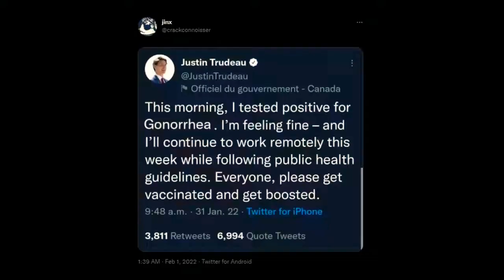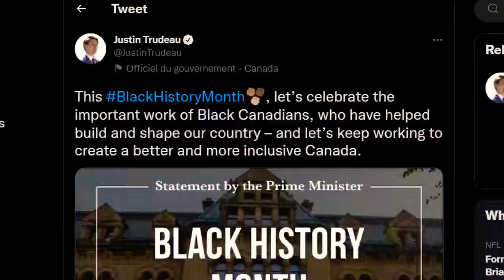Justin Trudeau video meme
Video meme of Canadian P.M. Justin Trudeau. (trigger warning).